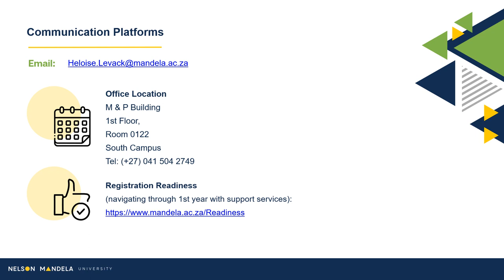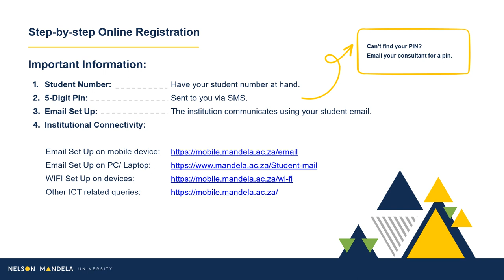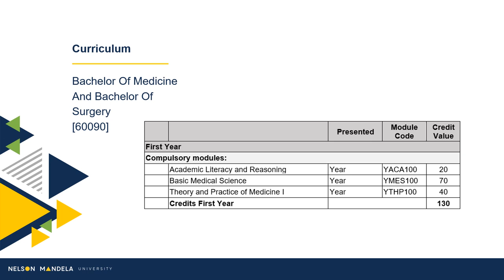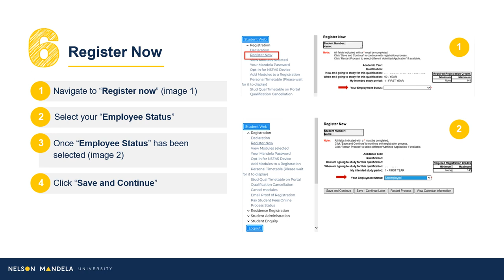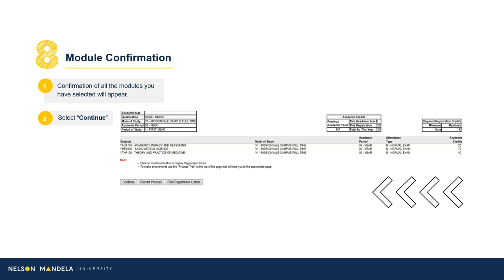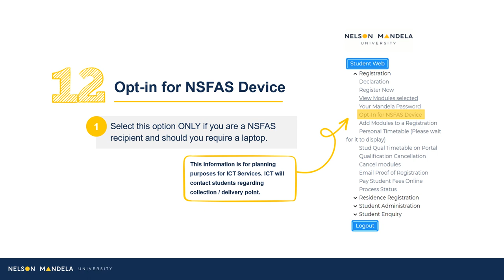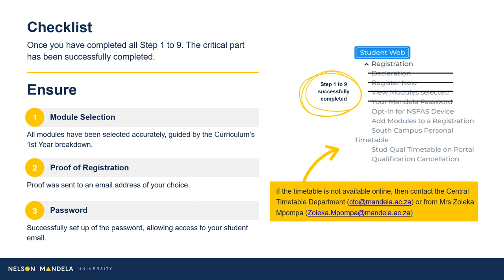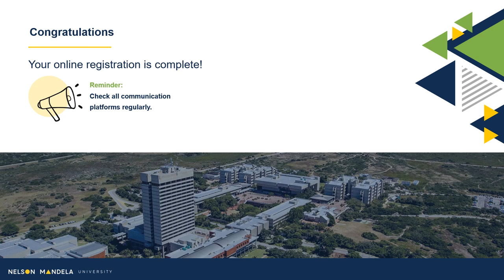BACHELOR OF MEDICINE & BACHELOR OF SURGERY Q60090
This video will guide you on how to register online for the Bachelor of Medicine and Bachelor of Surgery [60090], Faculty of Health Sciences, Nelson Mandela University